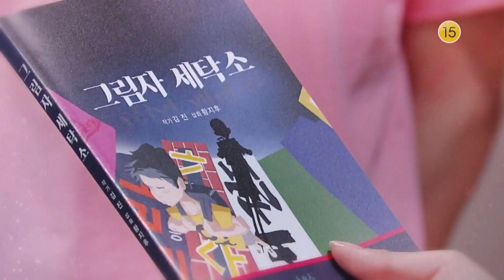180719 내일도맑음 52부 예고 ㅣ KBS방송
KBS 1TV 저녁 일일드라마 - 내일도 맑음

흙수저 무스펙 주인공 강하늬가 그려내는 7전 8기 인생 리셋 스토리와 주변 가족들의 살맛나는 이야기를 그린 드라마.